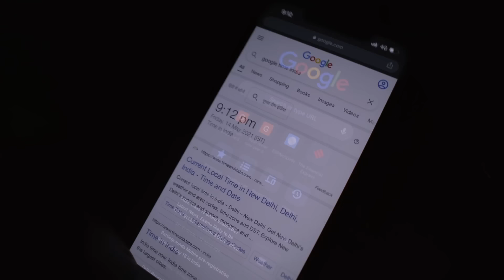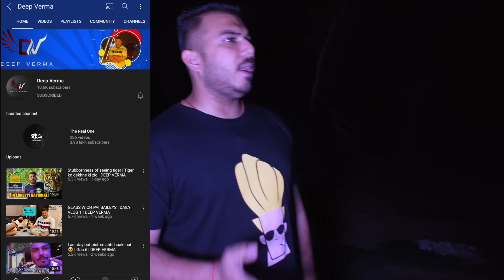Haunted Delhi Ridge Forest | ye video jarur dekhna | THE REAL ONE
Hey guys
I am back with another video. In this video, I am going to visit Delhi's Ridge Forest. Do watch the complete video to know what is exactly happened.

Thanks a lot for giving us an abundance of love.